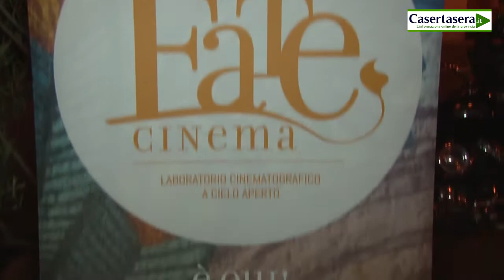Fate Cinema a San Potito Sannitico 1° Edizione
Casertasera.it